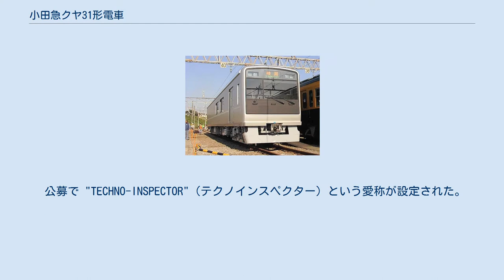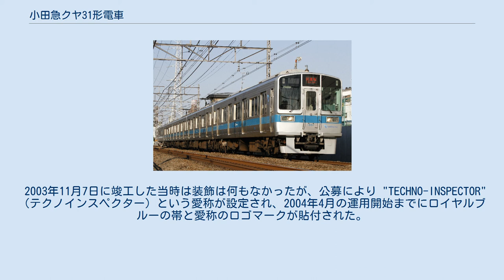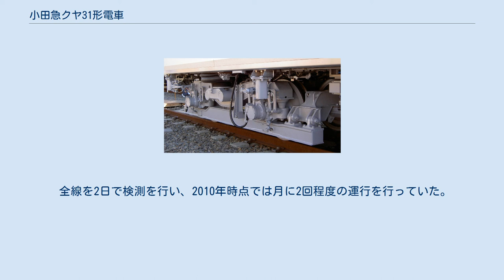小田急クヤ31形電車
小田急クヤ31形電車（おだきゅうクヤ31がたでんしゃ）は、2004年から小田急電鉄（小田急）が運用している、軌道や架線の検測を行う車両（総合検測車）である。
 公募で "TECHNO-INSPECTOR"（テクノインスペクター）という愛称が設定された。
 小田急では、軌道保守を工務部というセクションが担当しており、1973年以降はマティサ社製PV-6形という軌道検測車を導入していた。
しかし、このPV-6形は機械扱いであったために列車が運行している時間帯には使用できず、使用可能な時間帯が終電後に限られていた上、検測するための速度も25km/hに過ぎず、全線の検測を行うためには7日間を要していた。
一方、架線の点検については電気部というセクションが担当していたが、これも実施できるのは終電後の時間帯に限られていた上、全て人力による検査であった。
 その後PV-6形の老朽化が進み、代替車両を導入することになったが、この際に両部門の行っている検査を日中に行うことが可能で、しかも通常の列車と同じ扱いで運用できるような車両を製造することになり、登場したのがクヤ31形である。
 クヤ31形は全長20m級の制御車である。
 3000形の小田原方先頭車をベースとしたオールステンレス車両で、車体の基本的な寸法も3000形と同一である。
 前面も3000形と同一であるが、側面については両開き扉を1箇所・側面窓を2箇所配置した。
乗務員室の扉は設けず、小窓のみ設置した。
前面・側面とも、3000形でLED種別・行先表示器が設置されている場所は「検測」の固定表示としている。
 床面高さは、レール面から1,150mmであるが、後述するレーザー基準装置を床上に搭載し、その上に検測室の床を設けたため、検測室の床高さはレール面から1,400mmと250mm高い位置になっている。
新宿方の妻面には貫通扉を設け、扉の両側に手すりを設けた。
 小田原方の車内は測定室として、各種測定機器が搭載され、測定台とデータ処理装置が設置されているほか、どの場所からでもパソコンを接続できるように10箇所にコンセントが設けられている。
 新宿方の車内は中央に通路を配した機器室となっている。
 運行用の機器 制動装置（ブレーキ）は3000形と同様の全電気指令式電磁直通制動 (MBSA-R) で、牽引車となる1000形が電磁直通ブレーキ（空気指令方式）の制動装置を搭載しているため、ブレーキ読替装置を搭載した。
基礎制動装置はユニットブレーキを採用した。
 台車 TS-1028 台車は東急車輛製造製の円筒積層ゴム式軸箱支持のボルスタレス式コイルばね台車であるTS-1028形で、固定軸距は2,100mm・車輪径860mmで、軌道検測用の光センサー取り付けのための測定枠を設けている。
また、正確な検測を図るため、全車軸に空転滑走防止装置を設けた。
 連結器は回り子式密着連結器を使用しているが、新宿方の連結器には96芯電気連結器を装備した。
冷房装置については、10,500kcal/hの能力を有するCU-195B型集約分散式冷房装置を2台搭載した。
 乗務員室は小田原方にのみ設けられている。
運転台は3000形を基本としているが、モニタ装置は搭載しておらず、代わりにブレーキ管と直通管の圧力計が配置されている。
また、車掌スイッチも設置されていない。
 補助電源装置は搭載しておらず、牽引車となる1000形から三相交流200Vの供給を受け、これを三相交流200V・単相交流100V・直流100Vに変換する三相変圧器を搭載する。
 測定用の機器 検測室の床下にはレーザー基準装置が設けられた。
これはレーザー発信機と受光器3台で構成される。
受光器の情報によって車体のたわみを測定し、検測走行で取得したデータに反映するための装置である。
 軌道検測 軌道検測用の機器として、床下に高低用変換器・通り用変換器・光式レール変位検出器を設置、これとレーザー基準装置・ファイバジャイロ装置を組み合わせて、以下の項目を測定する。
 このほか、動揺加速度検出器を使用して、列車の動揺についても測定を行う。
 架線検測 架線（トロリ線）検測用の機器として、トロリ線磨耗変位測定装置とトロリ線高低差検出器を設けた。
磨耗変位測定装置ではレーザー光を垂直に照らし、トロリ線の摺面からの反射光を光電変換して測定する。
高低差検出器では、トロリ線に半導体レーザー光線を照射して高低差を測...